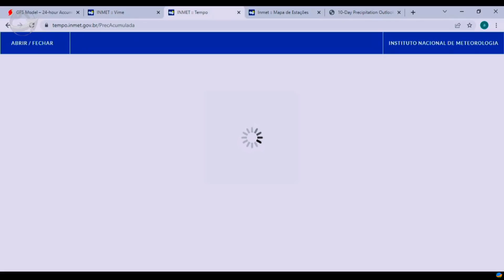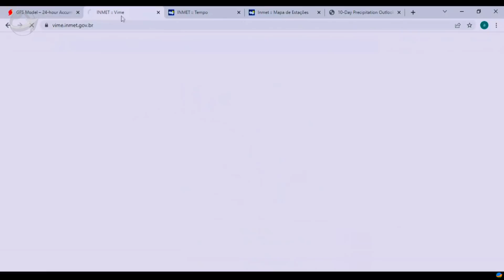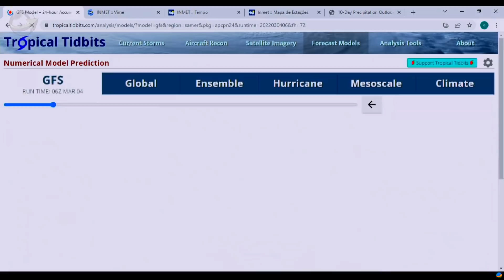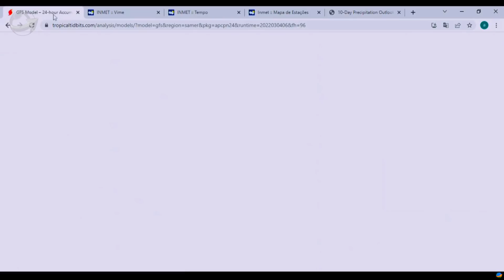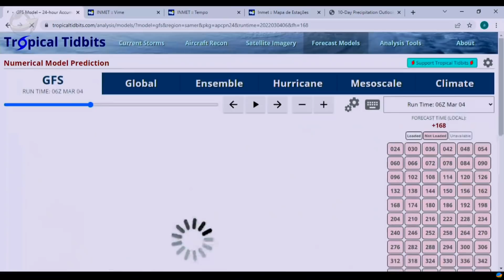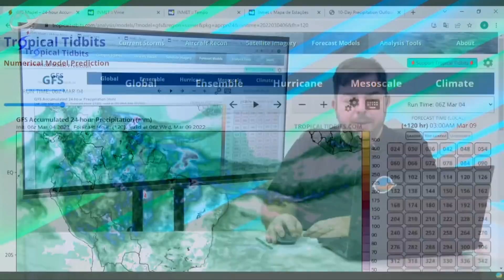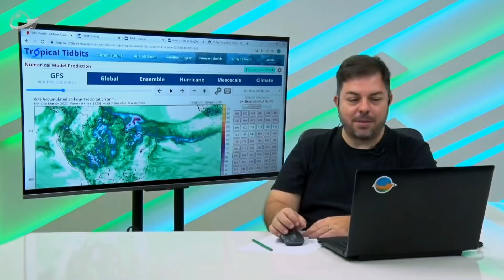Vórtice atua entre BA e MG impede avanço de frentes frias, provoca irregularidades no Sudeste e b...